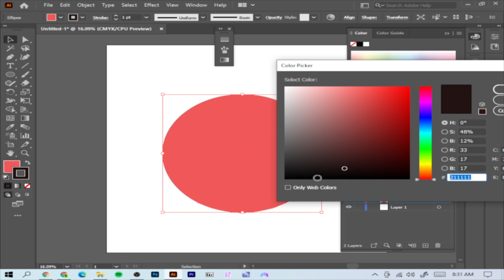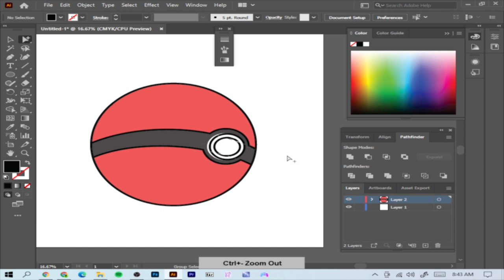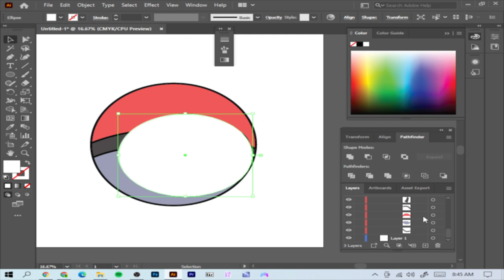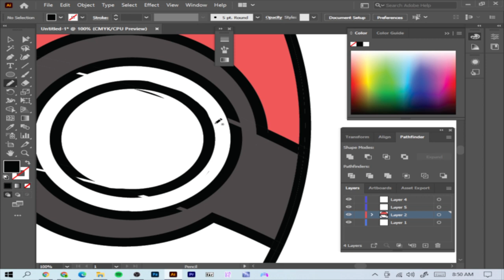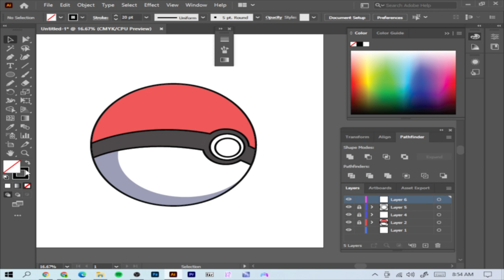How To Make NFT Art | Speedart | Adobe Illustrator